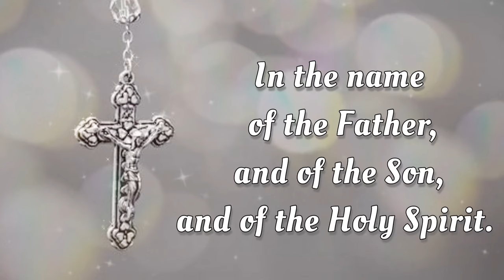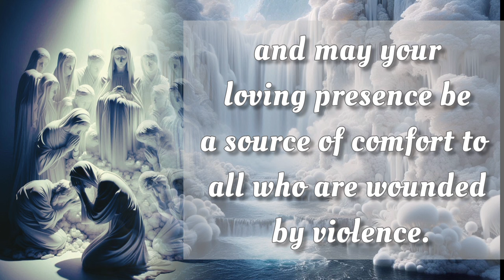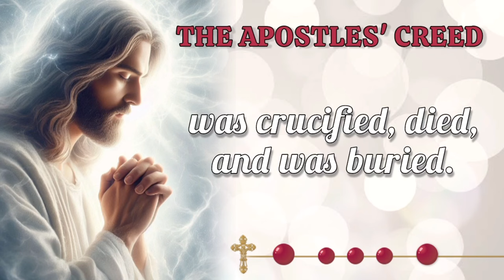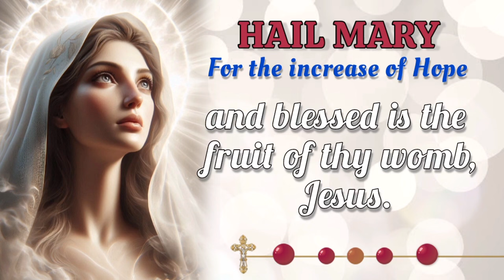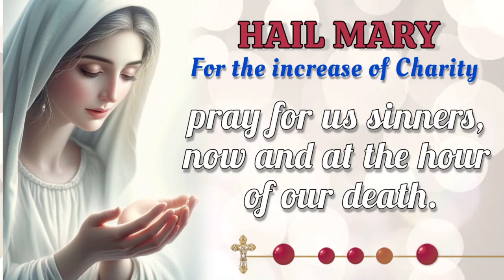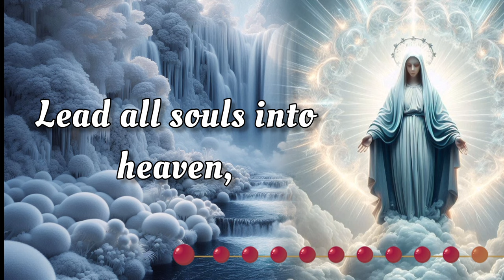HOLY ROSARY ✝️ Tuesday, October 15, 2024 ✝️ Sorrowful Mysteries ✝️ Today's Rosary🌹